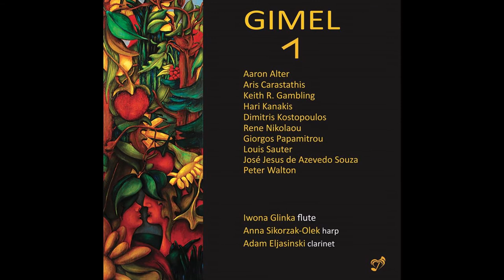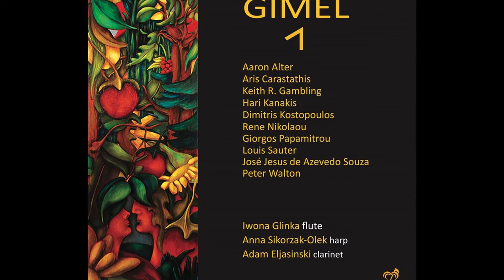HARI KANAKIS "39 Degrees East"- Flute & Harp. Inspired from HELLAS-SAT.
Composer: Hari Kanakis
Flute: Iwona Glinka
Harp: Anna Sikorzak-Olek
Recording Place : Polish Radio Studio S2 Warsaw-Poland

My project "39 Degrees East" is inspired by the 1st Greek satellite that was put in orbit on May 14, 2003 and my good friend Antonis Arkas who at that time was working on this project. The original composition was for flute and piano and was transcribed  in March 2017 after my acquaintance with the excellent flutist Iwona Glinka and my participation in the album entitled GIMEL 1. The specific album released by PHASMA MUSIC has been distinguished with the GLOBAL MUSIC AWARD 2018 and the recording took place in Poland.

Hari Kanakis-Composer
New Philadelphia-Greece

Το έργο μου “39 Degrees East” είναι εμπνευσμένο από τον 1ο ελληνικό δορυφόρο που τέθηκε σε τροχιά στις 14 Μαίου 2003 και από τον καλό μου φίλο Αντώνη Αρκά που εκείνη την περίοδο εργαζόταν για την επίτευξη αυτού του σκοπού. Η αρχική σύνθεση ήταν για φλάουτο και πιάνο και μεταγράφηκε τον Μάρτιο του 2017 έπειτα από την γνωριμία μου με την εξαιρετική φλαουτίστα Ιβόνα Γκλίνκα και την συμμετοχή μου στον δίσκο με τίτλο GIMEL 1. Ο συγκεκριμένος δίσκος που κυκλοφορεί από την εταιρία PHASMA MUSIC έχει διακριθεί με το GLOBAL MUSIC AWARD 2018 και η ηχογράφηση έγινε στην Πολωνία.

Χάρης Κανάκης
Νέα Φιλαδέλφεια-Ελλάδα
16-7-20